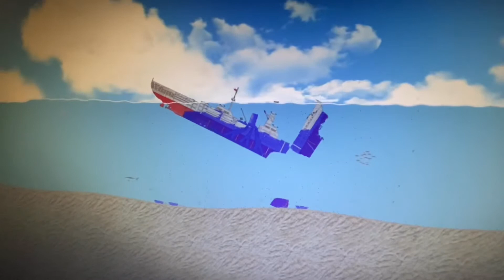Ship sinking in reverse